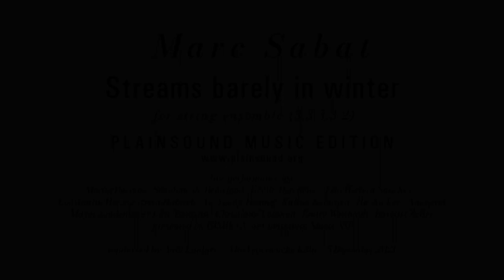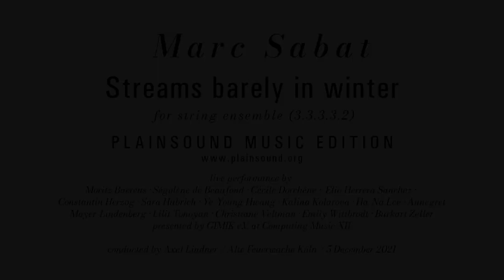Marc Sabat : Streams barely in winter (2021)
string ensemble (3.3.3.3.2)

Conducted by Axel Lindner

Performed by:
Moritz Baerens · Ségolène de Beaufond · Cécile Dorchêne · Elio Herrera Sanchez · Constantin Herzog · Sara Hubrich · Ye-Young Hwang · Kalina Kolarova · Ha-Na Lee · Annegret Mayer-Lindenberg · Lilit Tonoyan · Christiane Veltman · Emily Wittbrodt · Burkart Zeller
at Computing Music XII presented by GIMIK e.V.

Live Recording: 5 December 2021, Alte Feuerwache Köln

Tonmeister: Hendrik Manook